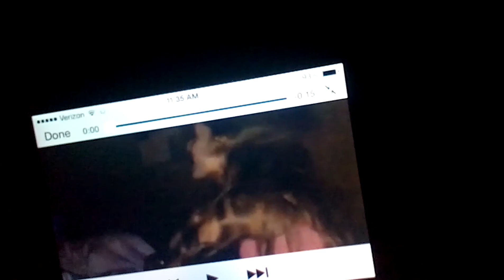Ariana Grande in Japan